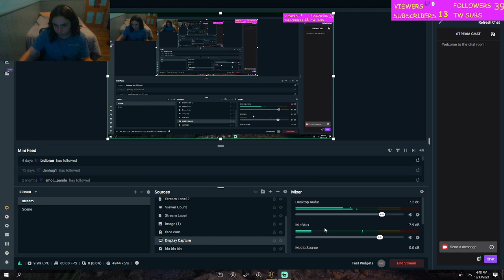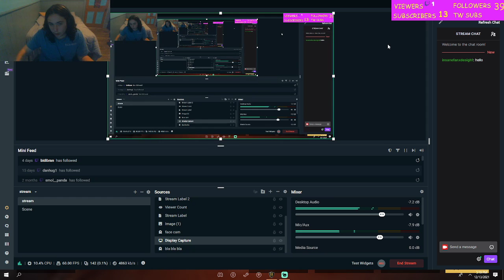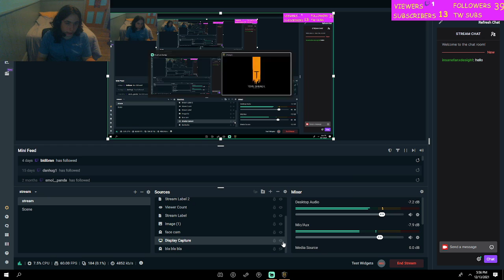I AM THE GREATEST WARRIOR (Chivalry 2)